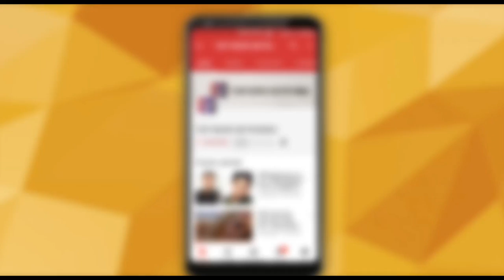Cockroach in Air India food | Top News Networks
Rohit Raj Singh Chauhan, who was on the Air India plane heading to Mumbai from Bhopal, tweeted on Saturday he was served idli-vada-sambar during the flight and it had a cockroach in it. He also posted a picture of the food served where a cockroach could be seen.